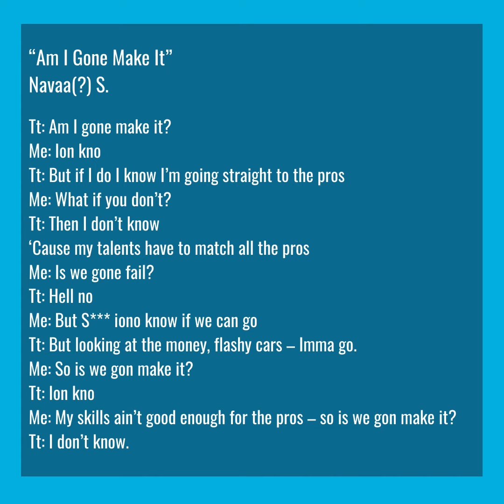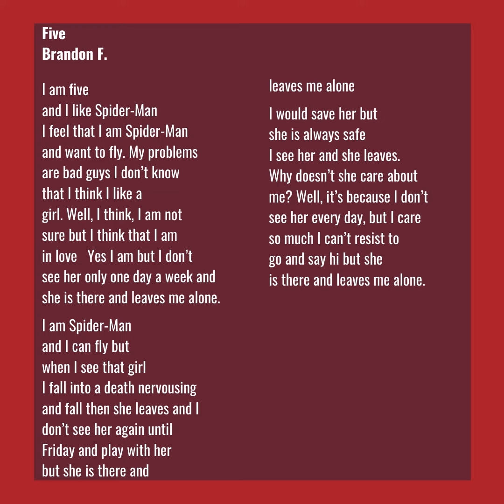Chicago Poetry Center Students' Poems inspired by Audre Lorde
Enjoy Chicago Poetry Center Student Poems that were inspired by Audre Lorde's poem "Hanging Fire"